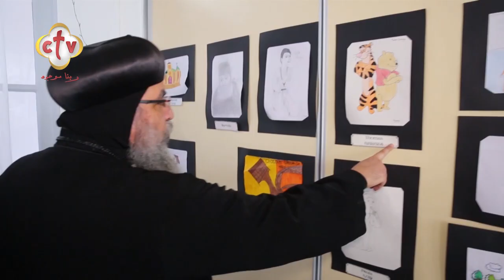أهم أخبار الكنيسة في مصر والمهجر | برنامج نبض الكرازة | مع أميرة سعد | 23-3-2023